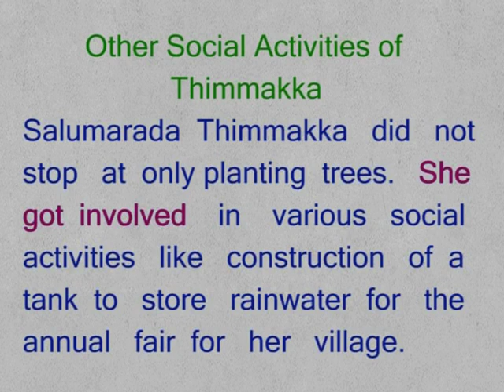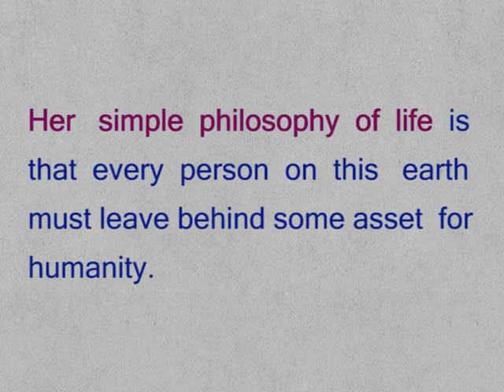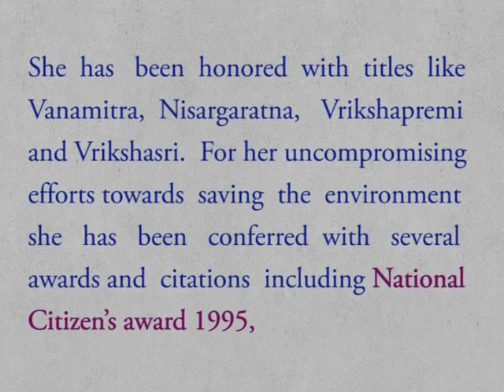CLASS 9th | UNIT 1 Environment | READING C | Saalumarada Thimmakka | 2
( DRAFT ) CLASS 9th | UNIT 1 Environment | READING C | Saalumarada Thimmakka | 2